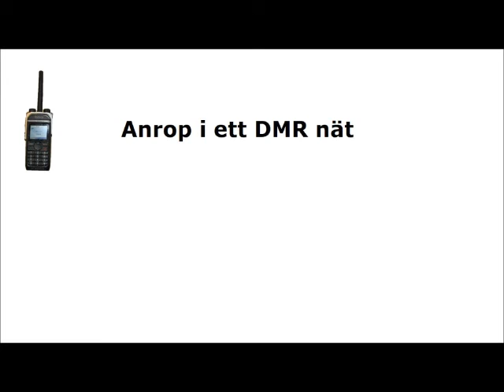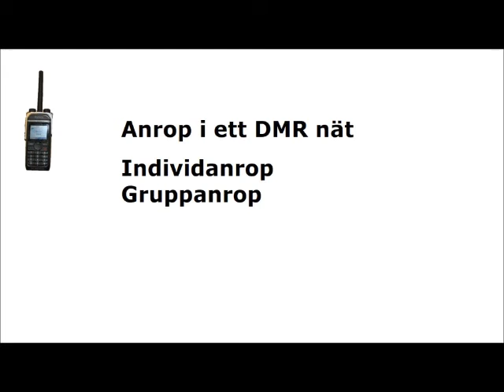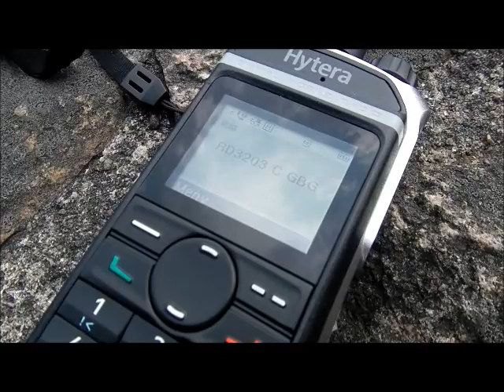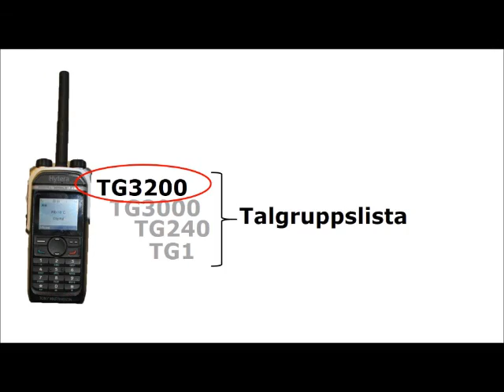Radioräven förklarar: Talgrupper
I detta avsnitt av radioräven får du lära dig hur talgrupper fungerar i ett digitalradionät. I filmen använder vi FRO -repeatern i Göteborg som arbetar enligt DMR -standard.